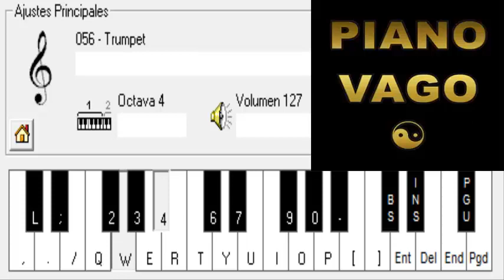AGRUPACION SANTA FE - LADY LADY - PIANO ELECTRONICO 2.6